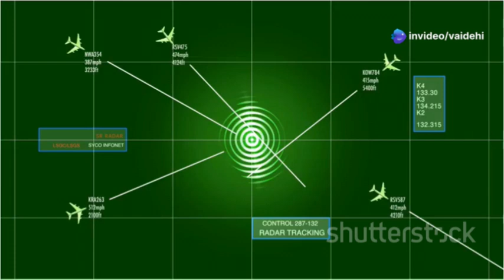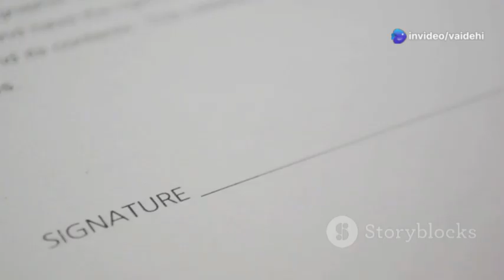India's S-400 Triumph: The Ultimate Shield! strategic significance of the S-400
Explore India's S-400 Triumph, the cutting-edge defense system that revolutionizes aerial protection! In this video, we delve into the advanced features, capabilities, and strategic significance of the S-400, which enables India to safeguard its skies against various threats. Discover how this sophisticated missile defense system enhances national security and strengthens India's military prowess. We'll also cover the technology behind the system, its operational advantages, and its role in geopolitical dynamics. Don't miss out on this in-depth analysis of India's ultimate shield!

OUTLINE:

00:00:00 India's Quest for an Impregnable Sky Shield

00:01:27 A Technological Marvel in Air Defense

00:02:55 Intercepting Threats with Unmatched Precision

00:04:25 India's S-400 Deal with Russia